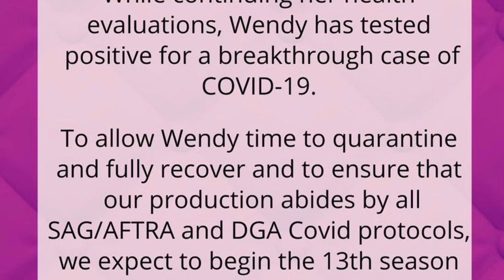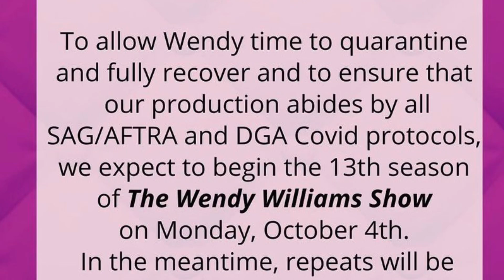Wendy Williams suffers MENTAL breakdown after getting the Virus!